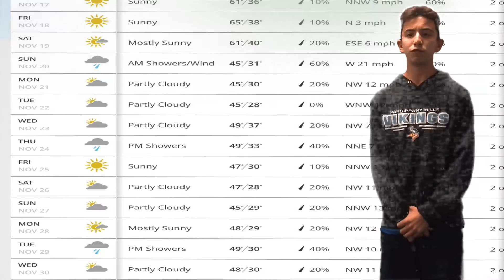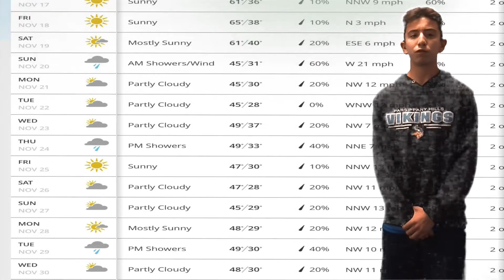Viking Report 3